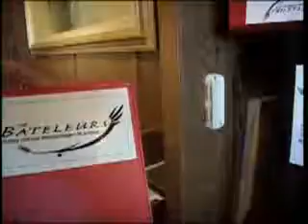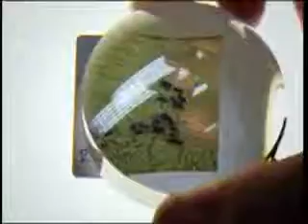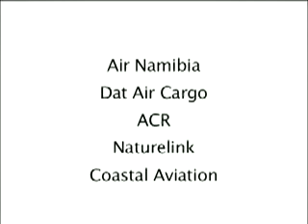Bateleurs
Does your environmental project need an aerial perspective? The Bateleurs provides a free of charge aviation service to environmentalists throughout Southern Africa,